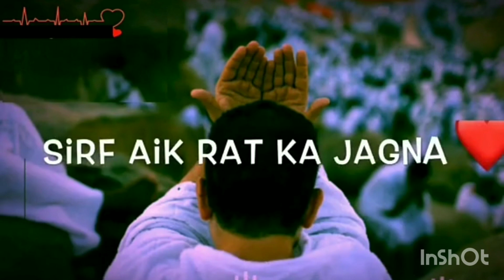Lailatul Qadar ki behtreen Dua'en|Shab e qadr ki Fazilat / Shab e qadar kab ho gee|21 sehri mubarak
Narrated By Sana Khanum!

Collection of QuotesDua Quotes in Urdu | Life Changing Quotes in Urdu#Shab E Qadr ki 12 Rakat Nafil Namaz ka Tarika | shab e qadr ki namaz ka tarika |shab e qadr ki nafil

Aaj ki is video mai ham aapko batayege shab e qadr ki 12 rakat nafil namaz ka tarika hindi mai.

Shab e Qadr 2022 | Lailatul Qadr Kon Si Raat Hai | Laylatul Qadr ki Nishaniyan | The Power of Night

21 Taq Raat Ki Ibadat | Pehli Shab e Qadar K Nafal | 21 Shab ki ibadat | Ramzan ki taq rat k nafal

21 Taq Raat Ki Ibadat | Pehli Shab e Qadar K Nafal | 21 Shab ki ibadat | Ramzan ki taq rat k nafal

shab e qadar, taq raat, pehli taq raat, pehli taaq raat ki ibadat, 21 taq raat k nawafil, pehli shab e qadar ki ibadat, ramzan ki pehli taq raat ki ibadat ka tarika

2022 Shab e Qadr ka Wazifa | 21,23,25,27,29 Laylatul Qadr ki Raat ka Wazifa